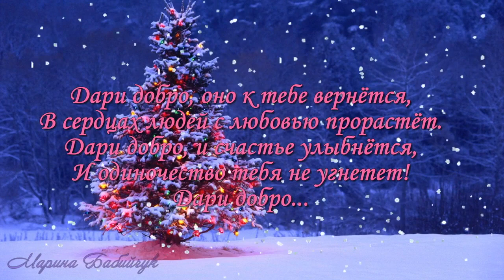Новогодняя Сказка о Силе Добра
Дорогие Друзья! Желаю Вам Счастья в Новом Году!
Приглашаю посмотреть мою авторскую сказку.
Пусть никто не будет одинок в этот Новый год!